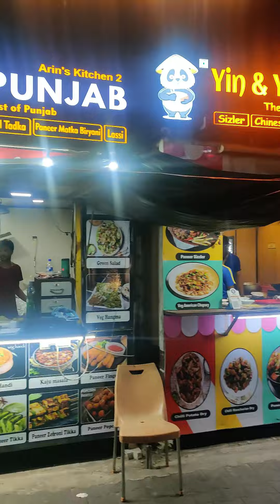Ahmedabad Famous Paneer Angara | पनीर अंगारा Recipe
how to make indian food
how to make indian sweets
how to make indian recipe
how to make indian sabzi
how to make south indian food
how to make yummy foods
how to make sabzi gujarati style
how to make masala recipe
how to make recipe Village Style
how to make recipe Desi Style
how to make village style chulha